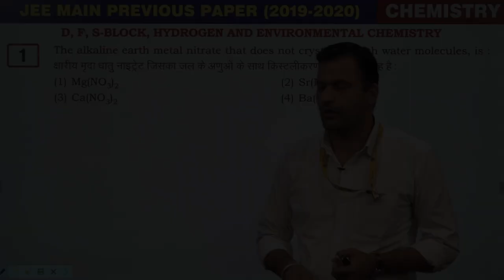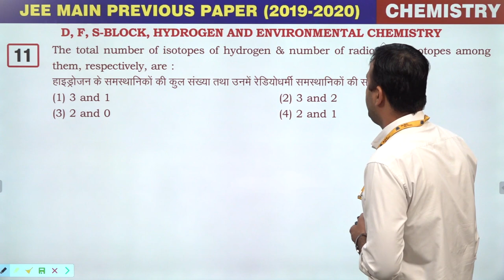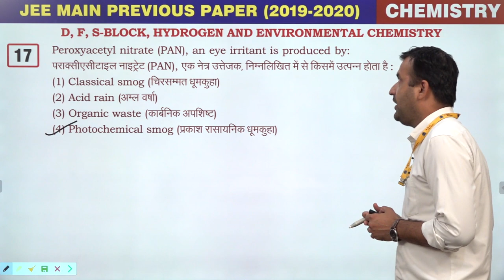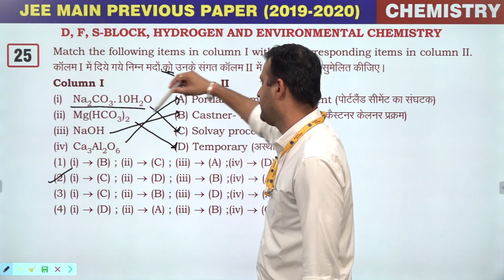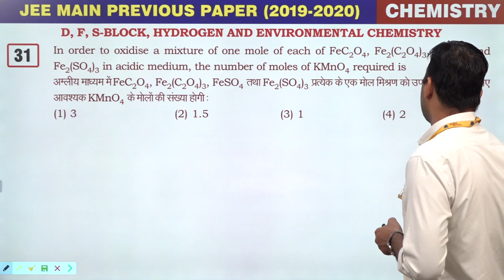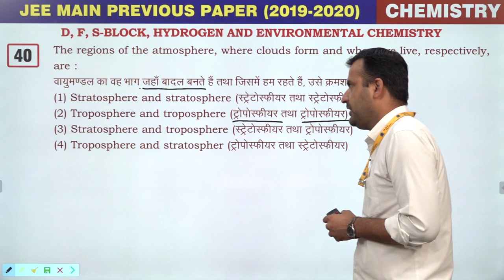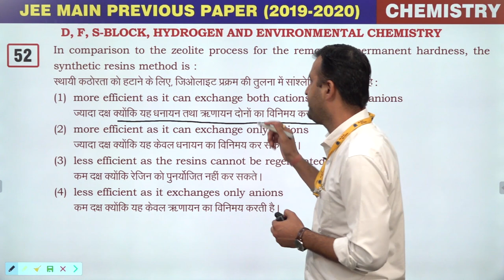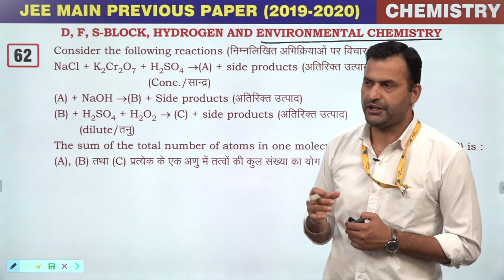17. D, F, S-Block, Hydrogen & Environmental Chemistry || JEE Main Exam's Questions 2019-2020 || CLC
Lecture- 17 (Inorganic Chemistry)

Topic- D, F, S-Block, Hydrogen & Environmental Chemistry